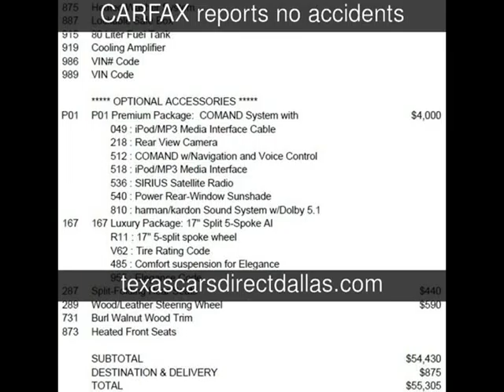2011 Mercedes-Benz E350 Luxury Used Cars - Dallas,Texas - 2014-03-28